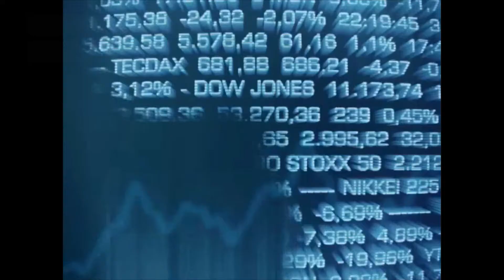Analyse mi-séance - Petite hausse en attendant la BCE